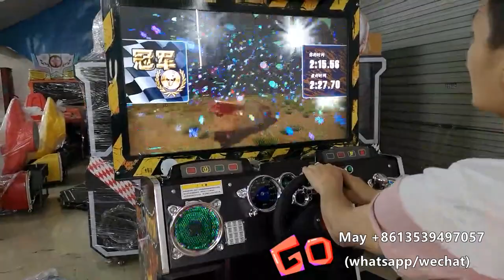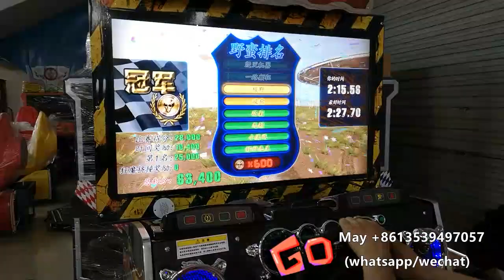so stimulating game machine!DIRTY DRIVIN simulator racing video game machine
material:metal/plastic
size :W1049*D1674*H2110mm
weight:200kg
power:500W
voltage:220V/110V
monitor：42 inch LCD